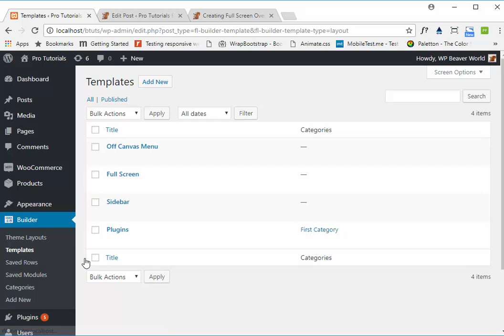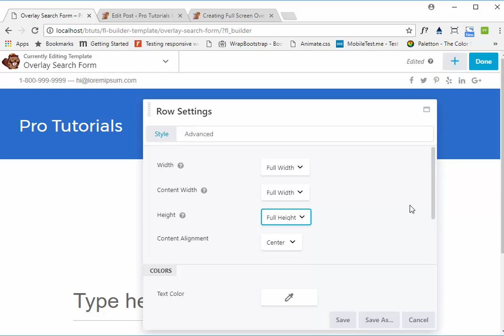Search Form Template